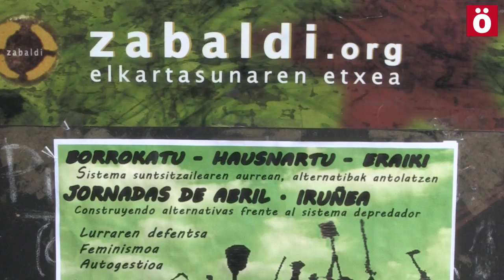Taller ecofeminista en Iruñea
Para cerrar las Jornadas de Abril, sus organizadoras realizaron un taller sobre ecofeminismo con el que pretendían abrir el debate en torno al actual sistema económico, advirtiendo que "se agotan los recursos planetarios y la paciencia de las mujeres" y nos dirijimos "hacia un sistema patriarcal y eco-fascista", ante lo cual plantean una alternativa ecofeminista.